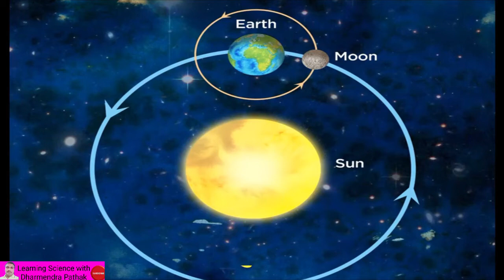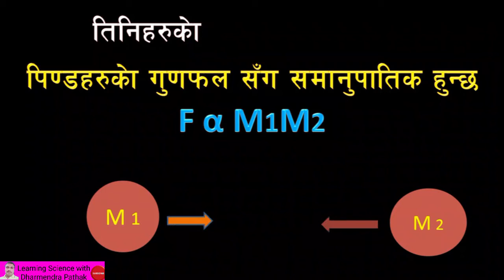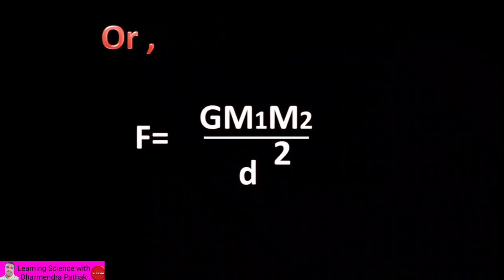‌ न्यूटनको गुरुत्वाकर्षण सम्बन्धी नियम//Universal law of gravitation in Nepali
Newton's law of gravitation in Nepali //Universal law of gravitation in Nepali//‌ न्यूटनको गुरुत्वाकर्षण सम्बन्धी नियम//
Class 10 force in Nepali
‌ न्यूटनको गुरुत्वाकर्षण सम्बन्धी नियम//,newtons gravitational law,newtons laws,newtons laws physics,universal law of gravitation,what is gravity,gravitational force,universal law of gravitation class 9,गुरुत्वाकर्षण,class 10 science,class 10 science chapter 1,Newtons law of,newtons law of gravitation,Newtonslaw of gravitation in nepali